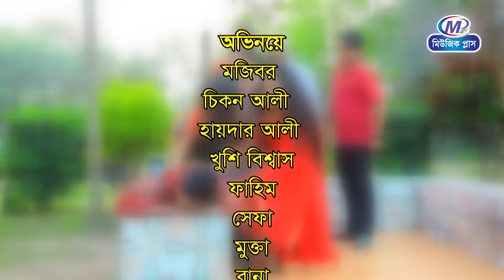মজিবর এর চার বউ Mojibor Er Char Bow Mojibor Chikon Ali New Comedy Mojibor New Koutuk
Subscribe to our channel now to get new songs, music videos, plays, comedy, bhandari, kawali, chema and jiki from all the popular Chittagong artists.ভালো লাগলে বেশী বেশী লাইক,কমেন্টস ও শেয়ার করে সাথে থাকুন ।আমাদের চ্যানেল এর লিংক

কাবিনের টাকা ফেরৎ চাই মেরা মিয়া
CTG NOTOK
মেরা মিয়া
সোনা মিয়া
bangla Comedy
কেডা মিয়া
মন্টু মিয়া
রচনা ও পরিচালনায়: শফিক সাগর
চিত্রধারণ ও প্রযোজনায়: মনজুর মোরশেদ
সহ চিত্রধারণে :রিয়াজ ও  রানা, মেকাপ: সেলিম